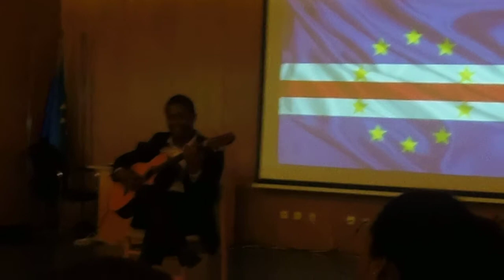Juary Livramento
Apresentação no Sarau de cultura Cabo-verdiana, na Faculdade de Filosofia (UCP, Braga)